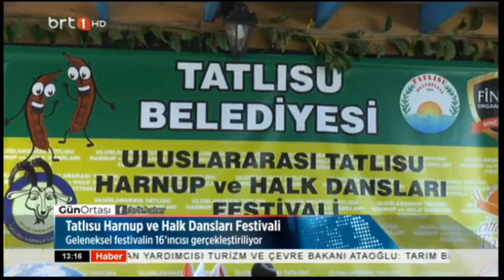Gün Ortası 09 09 2023